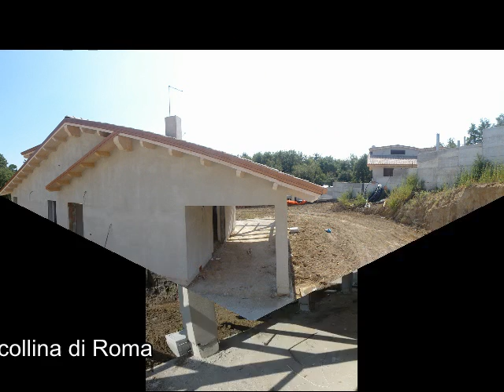ville delle rose.avi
Le ville a due passi da Roma!!!Zona Flaminia!!
14 km da Ponte Milvio!
Siamo sulla prima collina di Roma!!
Ville indipendenti nuove al prezzo di un bilocale alla Storta!!!
Giardini immensi e finiture di prestigio!!!
Ancora possibili personalizzazioni!!!